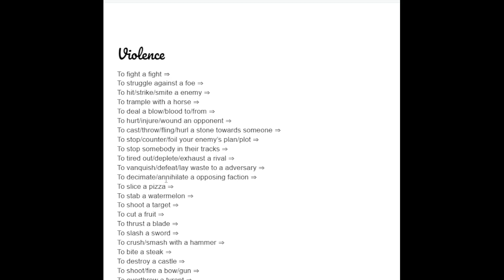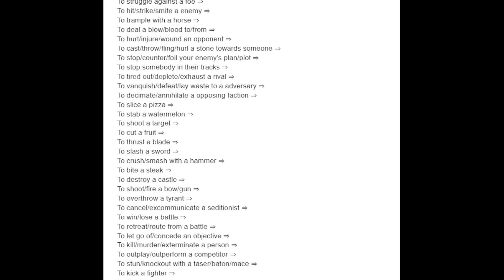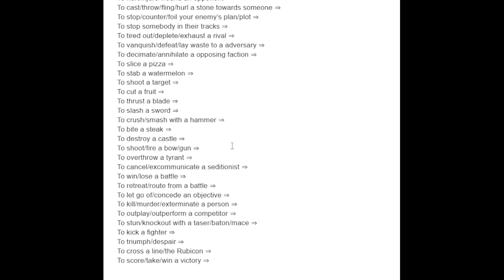Les verbes en Anglais - Le Conflit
Dans cette vidéo j’explore le vocabulaire du conflit. Ceci est une vidéo pour l'expression écrite et oral, ou la traduction.
Apprendre L’Anglais - Violence
To fight a fight ⇒
To struggle against a foe ⇒
To hit/strike/smite a enemy ⇒
To trample with a horse ⇒
To deal a blow/blood to/from ⇒
To hurt/injure/wound an opponent ⇒
To cast/throw/fling/hurl a stone towards someone ⇒
To stop/counter/foil your enemy’s plan/plot ⇒
To stop somebody in their tracks ⇒
To tired out/deplete/exhaust a rival ⇒
To vanquish/defeat/lay waste to a adversary ⇒
To decimate/annihilate a opposing faction ⇒
To slice a pizza ⇒
To stab a watermelon ⇒
To shoot a target ⇒
To cut a fruit ⇒
To thrust a blade ⇒
To slash a sword ⇒
To crush/smash with a hammer ⇒
To bite a steak ⇒
To destroy a castle ⇒
To shoot/fire a bow/gun ⇒
To overthrow a tyrant ⇒
To cancel/excommunicate a seditionist ⇒
To win/lose a battle ⇒
To retreat/route from a battle ⇒
To let go of/concede an objective ⇒
To kill/murder/exterminate a person ⇒
To outplay/outperform a competitor ⇒
To stun/knockout with a taser/baton/mace ⇒
To kick a fighter ⇒
To triumph/despair ⇒
To cross a line/the Rubicon ⇒
To score/take/win a victory ⇒